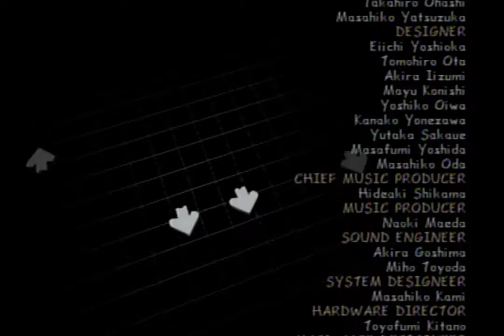DDR 4thMIX CS credits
When I played this game for the first time, I thought the credits were playable. They are not playable.

This is Let the beat hit em!(CLASSIC R&B STYLE), but longer than the playable version.